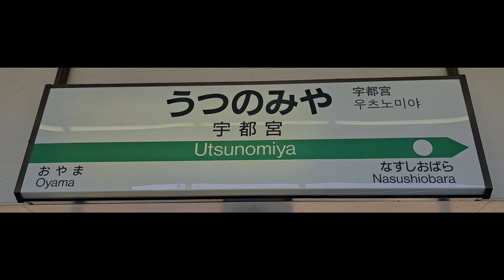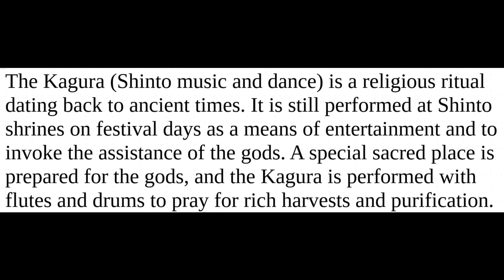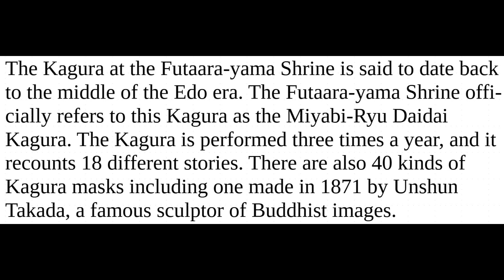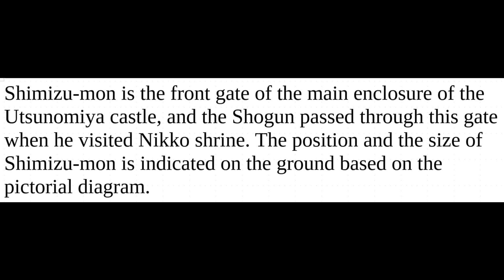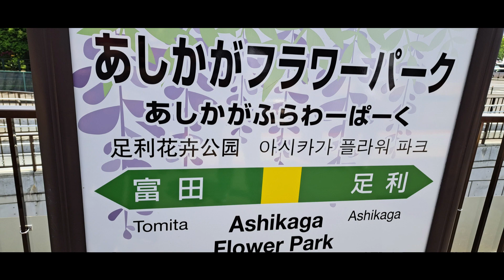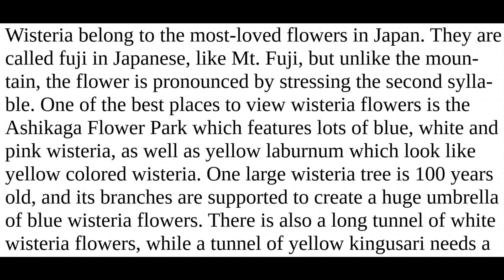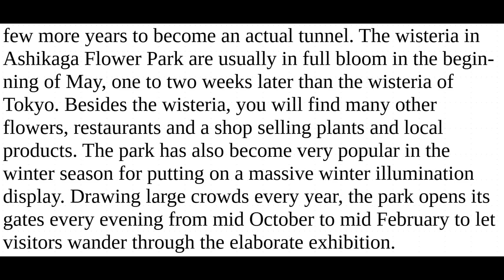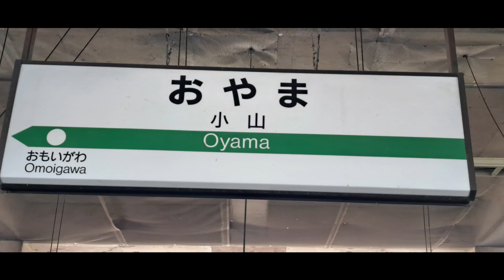May 12, 2023 Day 79: Utsunomiya and Ashikaga Flower Park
The Utsunomiya Futarasan Shrine claims to have been founded in 353 AD, and the town of Utsunomiya developed around this shrine. During the Edo period, the Utsunomiya area was ruled by a succession of daimyo clans under Utsunomiya Domain, and prospered from its location at the junction of the Nikko and the Oshu roads. Today, the city is famous for its gyoza and is a transportation hub for tourists visiting Nikko.

Wisteria belong to the most-loved flowers in Japan. One of the best places to view wisteria flowers is the Ashikaga Flower Park which features lots of blue, white and pink wisteria, as well as yellow laburnum which look like yellow colored wisteria. Besides the wisteria, you will find many other flowers, restaurants and a shop selling plants and local  products. The park has also become very popular in the winter season for putting on a massive winter illumination display, rated #1 in the nation.